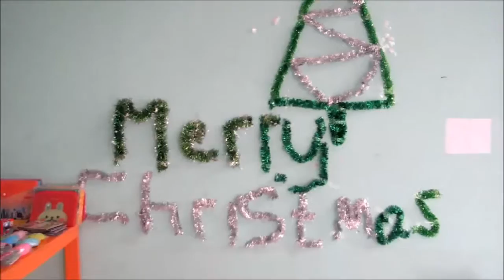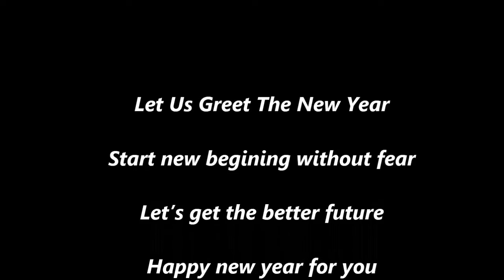Potluck party by James Education Center - Tahun baru untuk anak-anak di TK Pakuan Tajur Bogor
Potluck - biasanya begandengan dengan kata lain jadi 'Potluck Party' atau 'Sistem Potluck' -

menurut pengertia artinya acara ngumpul dan makan bareng dimana makanan2nya adalah sumbangan dari masing2 peserta ngumpul.

Ciri khas dari potluck adalah makanan dan wadah yg digunakannya pasti beragam banget (sesuka hati yg bawa). Malah kadang, panci suka naek ke atas meja ;)

perayaan tahun baru
tahun baru masehi
merayakan tahun baru
menyambut tahun baru
lagu tahun baru
pergantian tahun
malam tahun baru
info tahun baru
foto perayaan tahun baru
foto pesta tahun baru
tips merayakan tahun baru
ucapan tahun baru masehi
budaya tahun baru
makanan untuk tahun baru
holidays at new year
celebrate the new year
new years eve holiday
new years eve specials
this new year
the new years eve
new years eve holidays
at new year
new years day deals
best new years eve